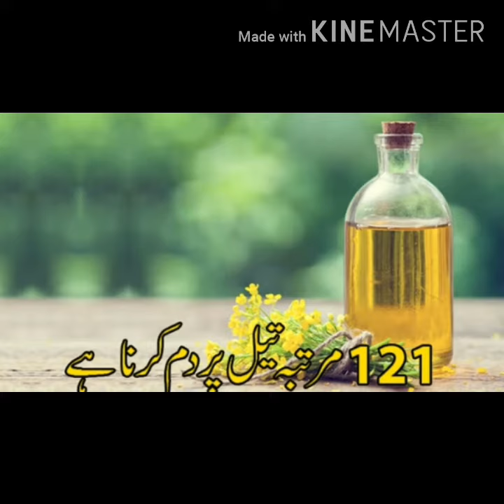WAZIFA for all hair problems solution#long & strong hair # stops hair falling # increase volume